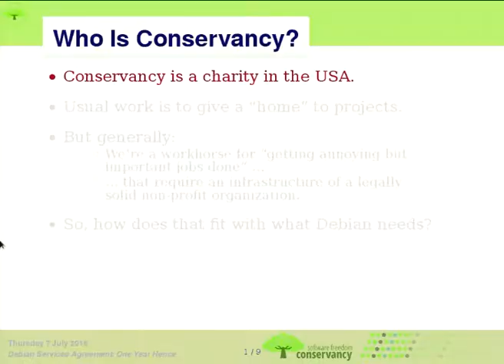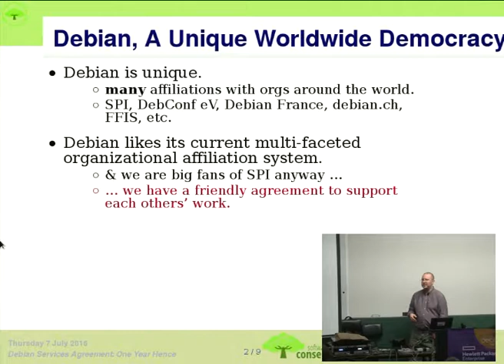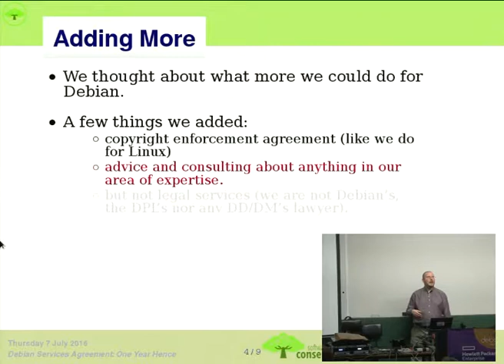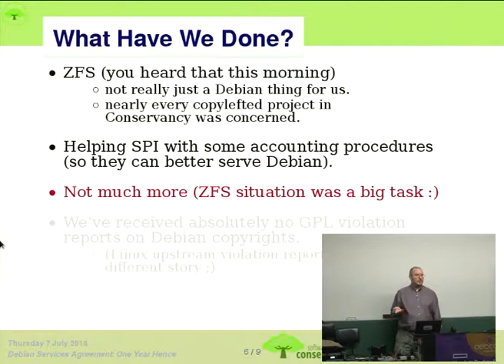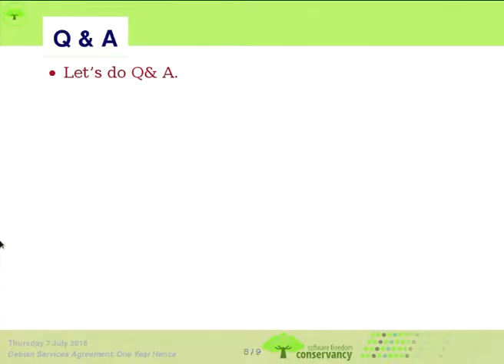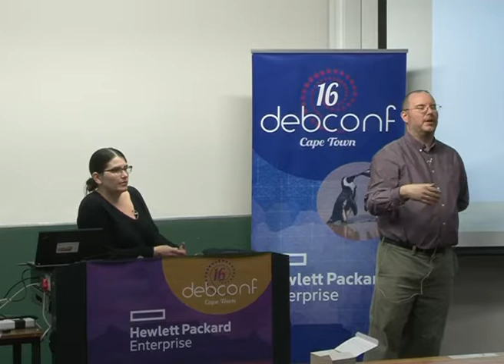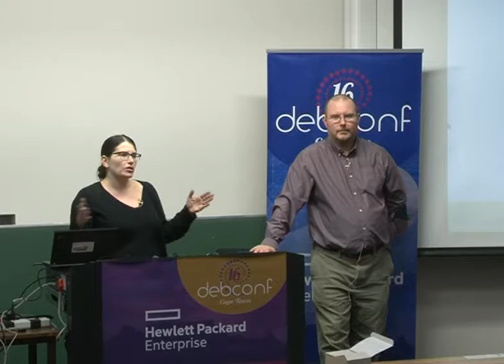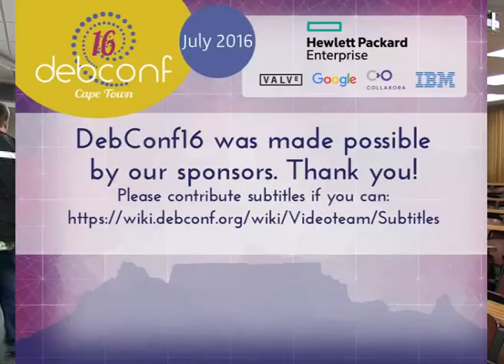The Conservancy Debian Services Agreement: One Year Hence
by Bradley Kuhn

Room: Menzies 9
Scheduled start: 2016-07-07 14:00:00